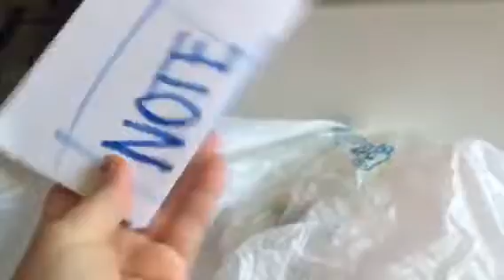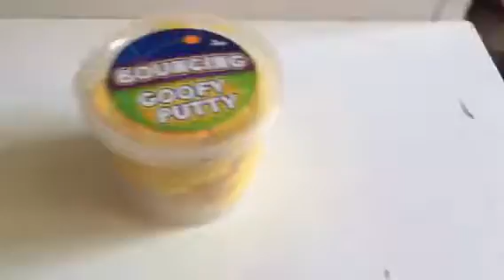Slime package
Fake